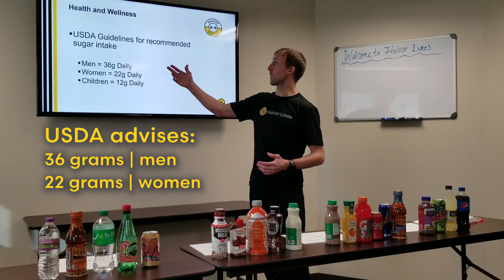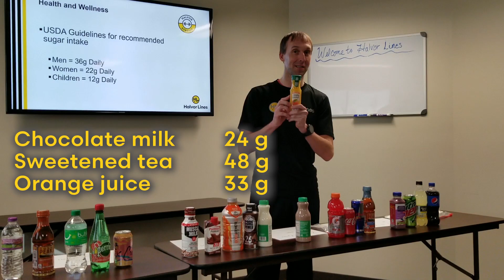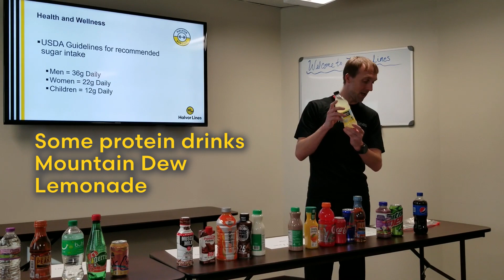Halvor Strong: Lose weight with this tip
Drop 15-20 pounds in a year with little effort using this tip from Halvor Health & Wellness Coordinator Jason Crisp.